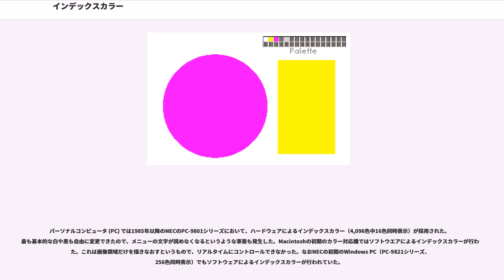インデックスカラー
コンピュータ・グラフィックス・データ構造

インデックスカラー（）とはビットマップ画像の一種。画素（ピクセル）毎に色を直接指定するのではなく、カラーマップと呼ばれる色定義テーブルの参照番号を指定して画像を表現する形式。

ロゴマークなどのデザイン画の場合、1枚の画像の中で使用されている色の数が限られている事が多い。この場合、あらかじめ使用している色を「色番号1は赤30%・緑20%・青40%、色番号2は赤4%・緑92%・青8%...」のように色番号で定義しておき、画素毎のデータとしてはこの色番号を指定するようにすれば、高い色解像度を持ちつつデータ量を大幅に抑える事ができるようになる。このような色表現の事を「インデックスカラー（"indexed color"）」と呼ぶ。対して、画素毎に直接色を指定する方式は「トゥルーカラー（"true color"）」または「フルカラー（"full color"）」と呼ばれる。

インデックスカラーの色番号と実際の色の対応を定義する表は「カラーマップ（"color map"）」、「カラールックアップテーブル（"color lookup table"）」または「カラーパレット（"color palette"）」と呼ばれる。例えば、カラーマップの大きさが4色分だと、各画素に必要なデータは2ビット、16色だと4ビット、256色だと8ビットなどのようになる。CPUのデータ処理の単位として8ビットがよく用いられる事から、256色のインデックスカラーが最もよく用いられている。

色番号から実際の色に変換する作業をハードウェア（ビデオ出力回路）で行なう事ができるようになっていることが多い。この場合、あらかじめカラーマップをビデオ出力回路の特別な部分に書き込んでおけば、少量の画素データを転送するだけで画像が表示できるので高速な描画が可能となる。

例えば、のコンピュータ画像の主流である色表現は赤・緑・青それぞれに8ビットずつ、合計24ビット=3バイトのメモリを必要とするものであるが、これをVGAモードで表現するためには640×480×24=7,372,800ビット=900KiBになる。8086などの昔のパソコンに使われているCPUではこれほどの大きさのデータでは転送するだけでかなりの時間がかかってしまい、また半導体も高価で実装は現実的ではなかった。一方、8ビットインデックスカラーだとデータ量はこの3分の1になり、現実的に実装できる量になる。
ハードウェアによるカラーマップ変換機能があれば、画素データをいじらずにカラーマップだけを変更する事により表示色をきわめて高速に調整する事ができる。また、これを利用して高速な画像切り替えを実現する事もできる。例えば、色番号1に白を、それ以外の色番号には全て黒を割り当てておくと、色番号1で描いた図形だけが目に見えるが、これを色番号2に白を、それ以外の色番号には全て黒を割り当てた別のカラーマップに切り替えると、描画している画素を全く書き直す事なく、色番号2で描いた図形に変化させる事ができる。この手法は「パレットアニメーション」と呼ばれ、容量やハードウェア性能に制約のあるゲームプログラムで爆発の閃光をすばやく明滅させたい場合などによく用いられている手法である。

インデックスカラーは、その原理上、自然画像のような大量の色を使用する画像を扱うことは難しいが、色のはっきりしたロゴや非リアリスティックなイラストレーションでは画像ファイルの大きさを抑えることが出来るため、現在でも広く使用されている。Web用の画像として多く使われているGIF形式の画像フォーマットはインデックスカラーである。

トゥルーカラー形式の画像をインデックスカラー形式の画像に変換することは減色処理と呼ばれる。元々膨大な色数を含む自然画像を、人間の目に出来るだけ劣化を感じさせずに色数を減らすための高度な処理が必要となる。

ハードウェアでカラーマップの処理を行なっている場合、複数のインデックスカラー画像を同時に表示する場合には、両方の画像で使用している色を網羅したカラーマップを合成し、各画像の画素データをそれに合わせて調整するという作業が必要になる。

インデックス画像のカラーマップのうち1色を透過色（クロマキー）として利用することも多い。GIF、PNGはクロマキーをサポートする画像ファイルフォーマットである。

既述の例では、指定可能な色数が、実際に情報を持つ色数を上回っているケースとその...